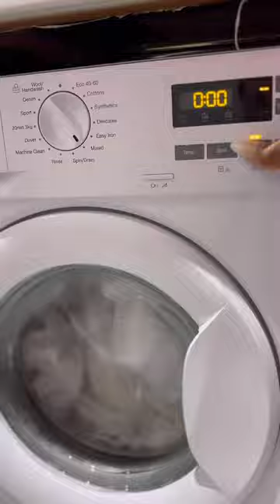How to Wash & Maintain White Beddings